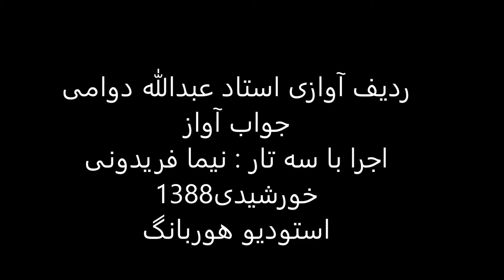ردیف آوازی استاد عبدالله دوامی اجرا باسه تار نیما فریدونی سال1388 راست پنجگاه درآمداول